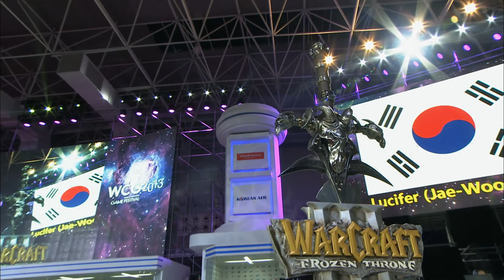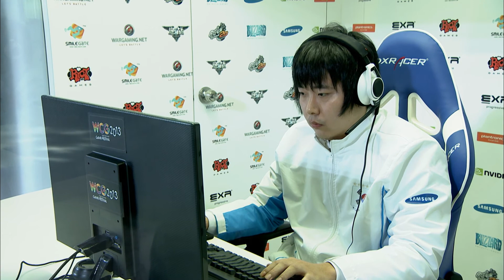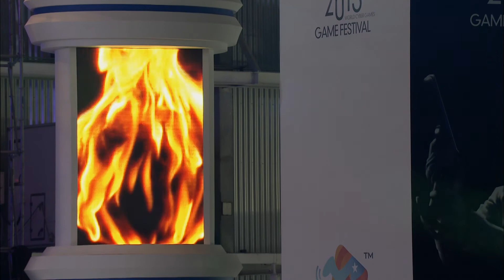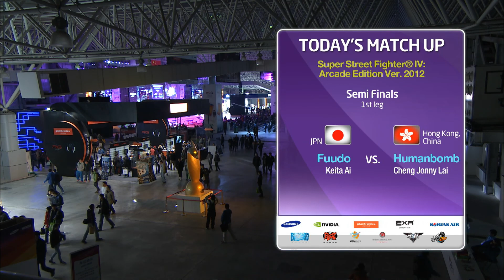WCG2013 그랜드파이널 워크래프트3 : TH000 vs Lucifer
WCG2013 Ground Final in Kunshan, China
2013. November 28th ~ December 1st

※ WCG channel Subscription here!